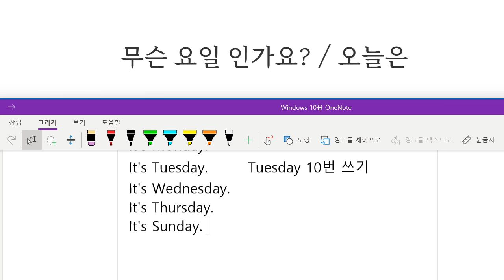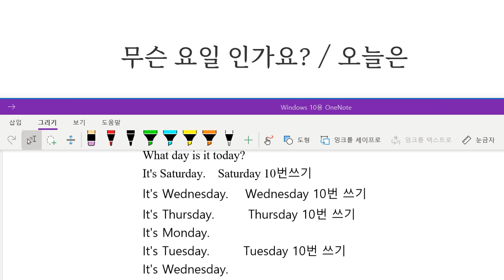Up영어 2023 11 13 초등 영어회화 요일 묻고 답하기 성취도 75